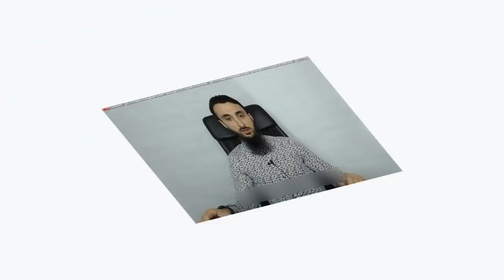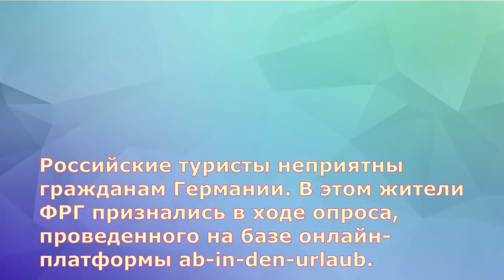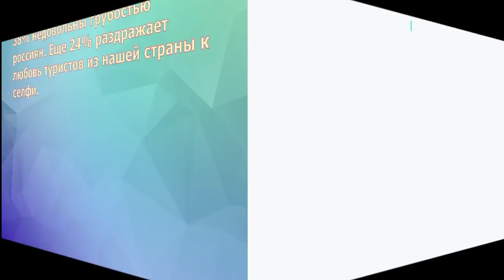ПРОИЗОШЛИ ИЗМЕНЕНИЯ НЕ ТОЛЬКО В МОЕЙ ЖИЗНИ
ЭТО КАНАЛ НЕ ТУМСО АБДУРАХМАНОВА